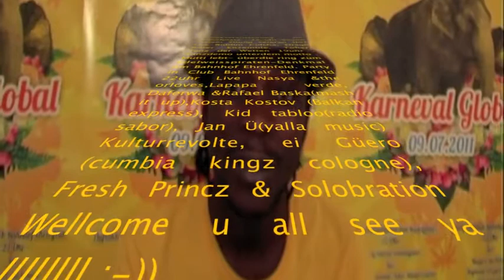Karneval Global 09.07.2011 Promotion